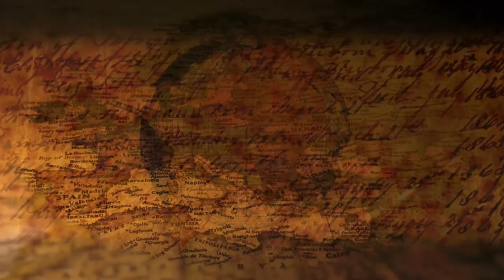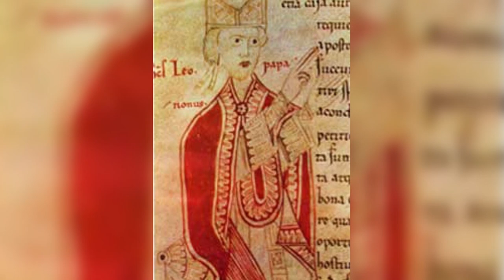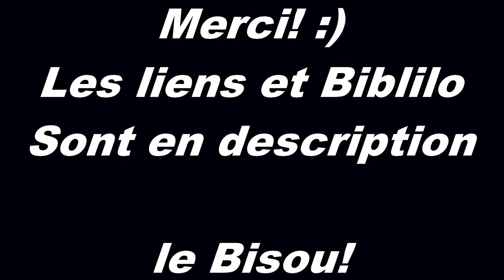Robert GUISCARD - Le BRIGAND de Calabre: 1048 – 1053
Camarades! Bonjour,
Aujourd'hui il est temps! Depuis le temps qu'il devait arriver, il est là! Robert débarque en Italie!

Le menu:
0:00 - Intro
0:31 - Le Mezzogiorno de 1046
7:12 - l'arrivée de Robert 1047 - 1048
11:35 - la calabre du XIe siècle
14:57 - les premiers fait d'arme de Robert 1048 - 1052
26:05 - Le déclin de Drogon
29:29 - Le tournant Léon IX
40:08 - Outro

Génrique:
Vidéo: Tomislav Jakupec & Caelan Kelley

Vidéos:
- Le Gendarme et les Gendarmettes - Jean Girault – 1982
- Ne nous fâchons pas - Georges Lautner – 1966
- Les Aventures de Rabbi Jacob - Gérard Oury – 1973
- Jurassic Park - Steven Spielberg – 1993
- Atlantide l'Empire Perdu - Gary Trousdale et Kirk Wise - Disney - 2001
- Kaamelott - Livre III -  Épisode 59 - Le Solitaire - Alexandre Astier - 2006
- Les Visiteurs - Jean-Marie Poiré – 1993
- Kaamelott - Livre II - Épisode 50  Always - Alexandre Astier – 2005
- Le Dernier Samouraï - Edward Zwick – 2003
- Kaamelott - Livre III -  Épisode 27 - L’Assemblée des rois 2e partie - Alexandre Astier –
- Le Chevalier Femme - Alexandre Astier – 2003
- Malcolm - Saison 1 - Épisode 2 - Alerte rouge - Arlene Sanford & Alan J. Higgins – 2000
- Calmos - Bertrand Blier - 1976
- Astérix et Obélix contre César - Claude Zidi – 1999

Musiques:
- Adrian von Ziegler - Celtic Music - Ancien Storm
- Adrian von Ziegler - Celtic Music - At the Summertide Feast
- Adrian von Ziegler - Nordic Music - Jotunheimr
- Adrian von Ziegler - Celtic Music - The Last Spring
- Ean Grimm - Viking Fantasy Bundle - Viking Raid Raven
- Adrian von Ziegler - Nordic Music - Galdrar
- Adrian von Ziegler - Celtic Music - Equinox
- Ean Grimm - Celtic Medieval Bundle - Darkness and Light
- Ean Grimm - Viking Fantasy Bundle - Viking Moon Melody
- Ean Grimm - Celtic Medieval Bundle - Druid Woods
- Ean Grimm - Celtic Bundle - Celtic Raven Legend
- Ean Grimm - Nordic Bundle - Myrkvidr
- Adrian von Ziegler - Slavic Music - Slava Moy Brat
- Adrian von Ziegler - Celtic Music - Fable